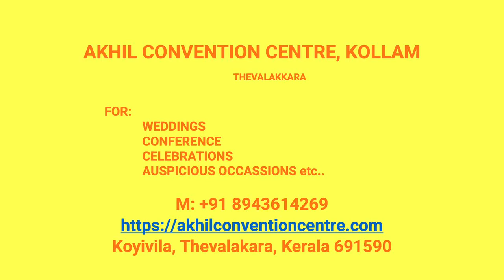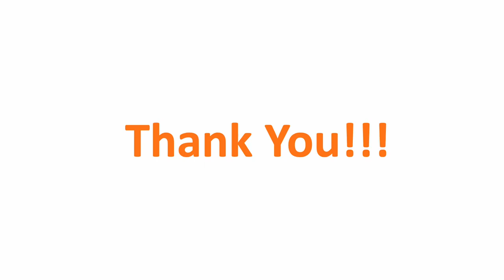Wedding Reception Hall Kunnathur Kollam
Akhil Convention Centre Kunnathur
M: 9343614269